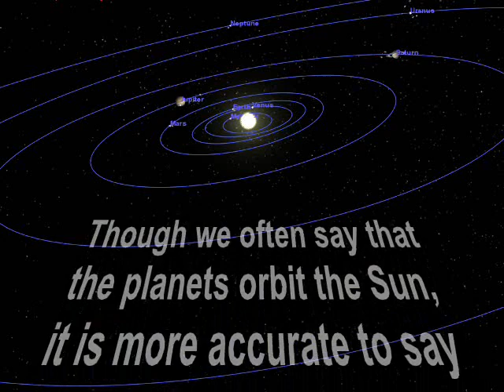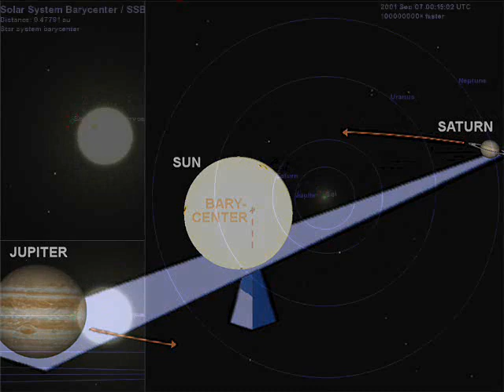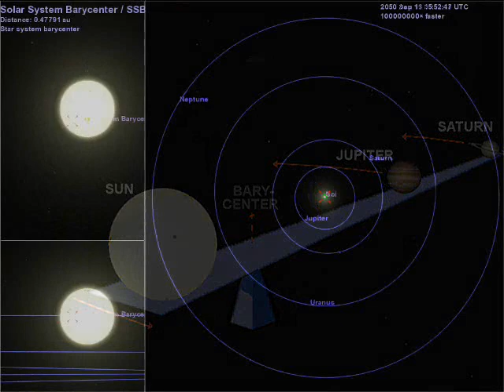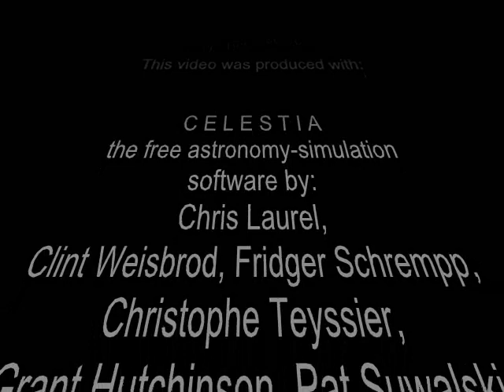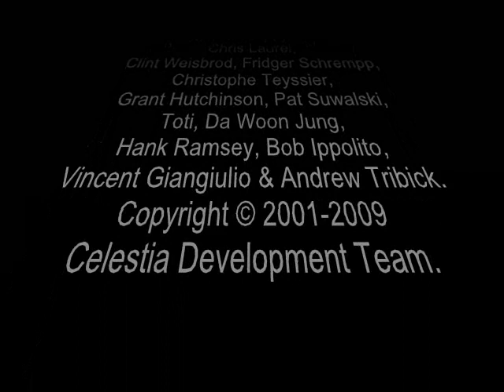SkyMarvels™ SOLAR SYSTEM BARYCENTER (celestia celestia4all)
SOLAR SYSTEM'S CENTER OF GRAVITY - Though we often say that the planets orbit the Sun, it is more accurate to say that the planets AND the Sun all actually orbit the common center of mass of the entire Solar System—a point known as the "Solar System barycenter."  (formerly celestia4all.com) uses the incredible, free astronomy-simulation software "CELESTIA" to show you this important concept.  you can journey EVERY DAY through our wondrous Solar System and the Universe.  MAY YOUR JOURNEYS BE JOYOUS!